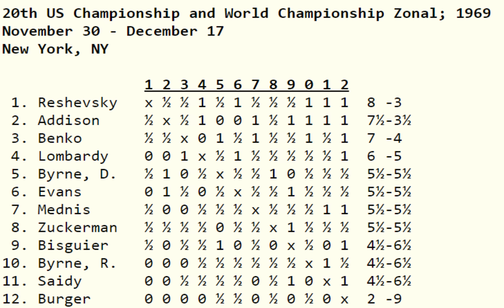The Bobby Fischer Story | Fischer vs Huebner | Palma de Mallorca Interzonal (1970)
Follow MprooV on Twitter The 1970 Interzonal was held in Palma de Mallorca from November 9-December 12, and was the last Interzonal held as a one-section round robin. With the tournament swelling to 24 players and further expansion on the way, future changes were inevitable.

Ujtumen from Mongolia, about as outside as an outsider could get, actually held the lead by himself after round 3. However, reality and Robert J. Fischer set in, as the American quickly soared to a dominating position. The other contenders didn't worry about it too much; after all, you only had to finish in the top six to qualify for the Candidates, and there was even a seventh spot open for a reserve. So they played it safe, while Fischer kept working hard.

At the quarter pole following round 6, Fischer had 5.5 points and a 1.5 point lead on Geller, Gligoric, Larson, Panno, and Ujtumen. But then came a bad stretch: he managed to draw lost positions in round 7 and 8, but Larsen didn't let him off the hook in round 9. By now the lead had vanished, as Geller joined Fischer at the top with 6.5.

That led to the critical round 12 encounter between the leaders, Geller holding a half-point lead and playing the White pieces. Any normal grandmaster, when Geller offered an early draw, would have accepted to get an easy half-point closer to qualification. Fischer, hungry for a win after five rounds without one, refused.

Geller played inaccurately and lost a pawn, reaching a difficult rook ending. Eventually, a hallucination and a final mistake sealed his fate, and Fischer took the lead. The rest was a matter of technique: Fischer won two more in a row, took a couple of draws for a breather, then started his famous streak with full points in his last seven games.

Robert James Fischer vs Robert Huebner
Palma de Mallorca Interzonal (1970), Palma de Mallorca ESP, rd 1, Nov-09
Formation: King's Indian Attack (A07)

1. e4 c6 2. d3 d5 3. Nd2 g6 4. Ngf3 Bg7 5. g3 e5 6. Bg2 Ne7 7. O-O O-O 8. Re1 d4 9. a4 c5 10. Nc4 Nbc6 11. c3 Be6 12. cd4 Bc4 13. dc4 ed4 14. e5 Qd7 15. h4 d3 16. Bd2 Rad8 17. Bc3 Nb4 18. Nd4 Rfe8 19. e6 fe6 20. Ne6 Bc3 21. bc3 Nc2 22. Nd8 Rd8 23. Qd2 Na1 24. Ra1 Kg7 25. Re1 Ng8 26. Bd5 Qa4 27. Qd3 Re8 28. Re8 Qe8 29. Bb7 Nf6 30. Qd6 Qd7 31. Qa6 Qf7 32. Qa7 Ne4 33. f3 Nd6 34. Qc5 Nb7 35. Qd4 Kg8 36. Kf2 Qe7 37. Qd5 Kf8 38. h5 gh5 39. Qh5 Nc5 40. Qd5 Kg7 41. Qd4 Kf7 42. Qd5 Kg7 43. Qd4 Kf7 44. Qd5

NANO nano_1h1kgfaq88t1btwadqzx73rbha5hwbb88sxmfns851kwj8hnosdj51w388xx
Monero 4AdvvqmC4xhPyyRSAEDxTTAoXdxAtX2Py6b8Eh4EQzBLGbgo5rY5Khcap1x76JrDJH87yibAE9b6TPwTsvBAiFFCLtM8Be7